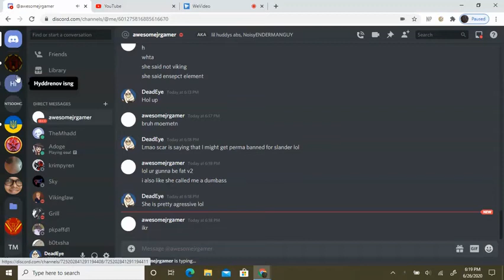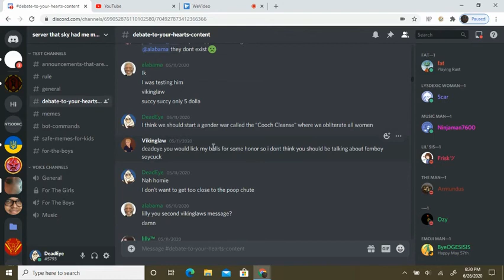Slat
Response to the allegations against vikinglaw.